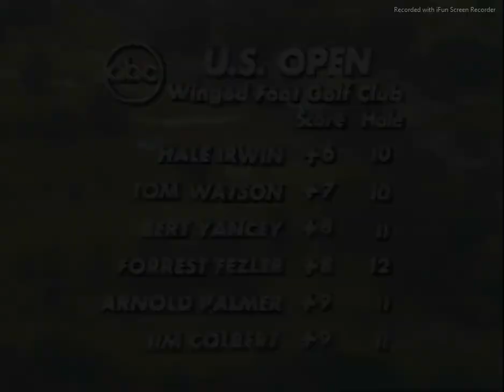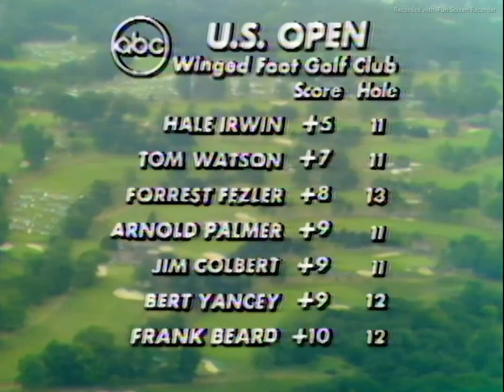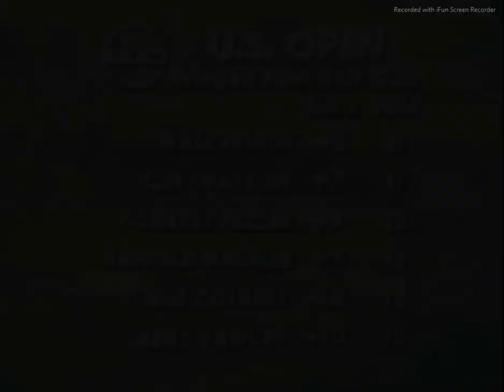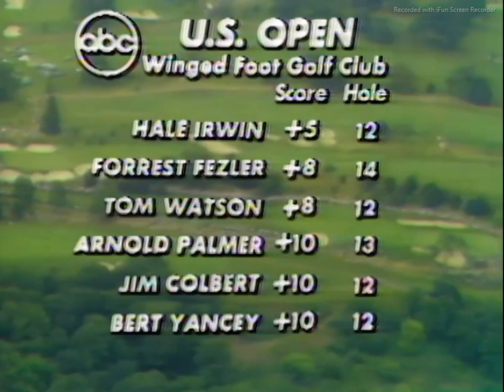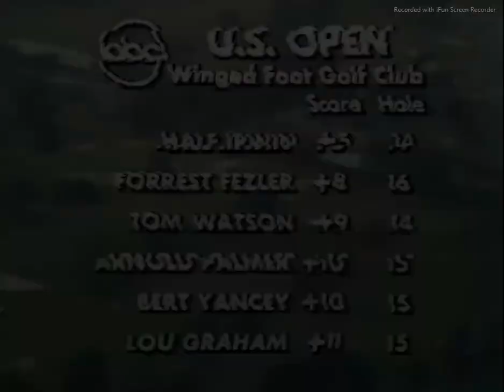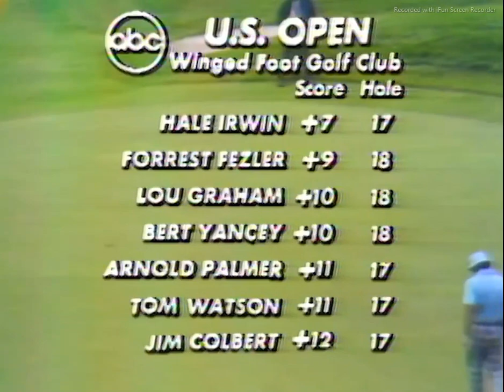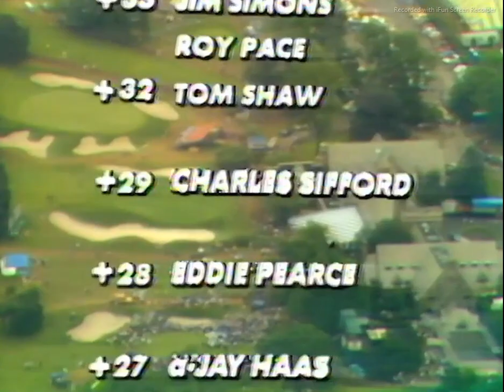1974 US Open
Final round of the 1974 US Open from Winged Foot Golf Club in Mamaroneck NY.